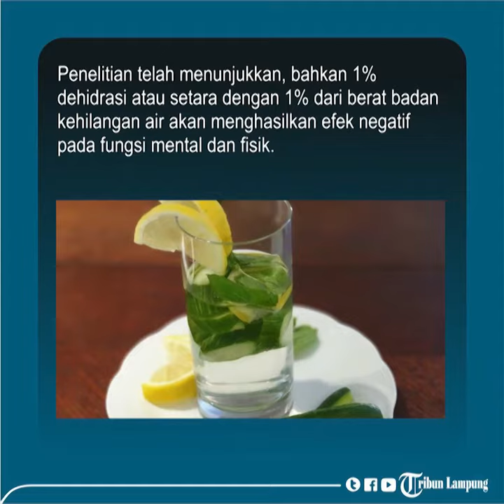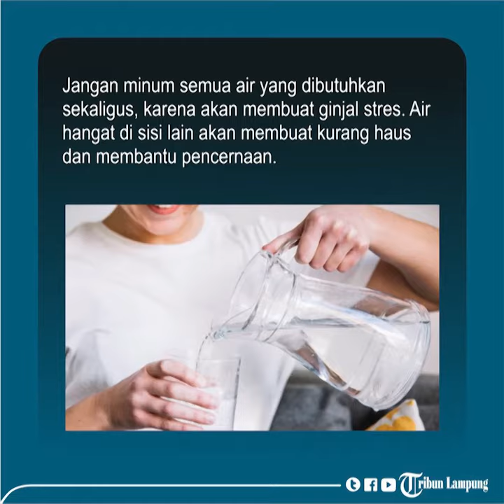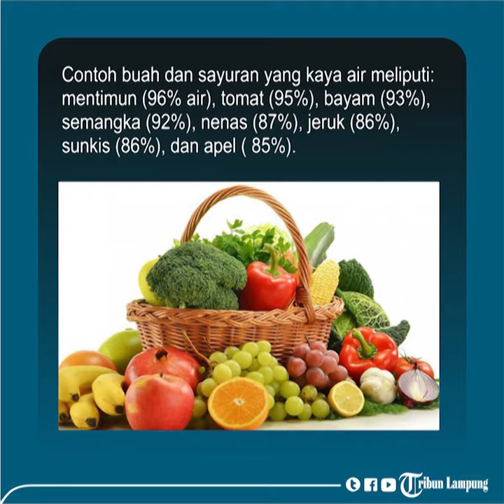Cara Menghindari Dehidrasi Selama Ramadhan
TRIBUNLAMPUNG.CO.ID - Tribunners, apa kamu sudah rajin minum air ?
Tubuh kita membutuhkan cairan untuk menjalankan aktivitas.
Sehingga kita harus rajin meminum air ataupun minuman lainnya agar tidak dehidrasi.
Dehidrasi tidak hanya terjadi pada orang dewasa, namun anak-anak pun dapat mengalaminya.
Kekurangan cairan pada anak-anak, bisa menjadi masalah serius dan mungkin fatal jika tak segera diatasi.
Ini terjadi ketika jumlah cairan yang berlebihan hilang dari tubuh dan tidak cukup cepat digantikan.
Balita dan anak kecil cenderung lebih mudah mengalami dehidrasi, daripada orang dewasa dan anak-anak yang berusia lebih besar.
Tubuh manusia terdiri dari lebih dari sembilan puluh lima persen air, itulah kadar cairan yang perlu dijaga agar tubuh tetap berfungsi dengan baik.
Penyebab paling umum dehidrasi pada anak-anak adalah penyakit, seringkali dalam bentuk infeksi virus, seperti rotavirus, atau mungkin infeksi bakteri, seperti e coli atau salmonella.
Ketika seorang anak sakit, ia cenderung kehilangan nafsu makan dan minum, yang mengakibatkan minimnya konsumsi cairan.
Penyakit umumnya disertai dengan diare dan muntah, yang menghilangkan cairan penting bagi tubuh.
Jika kehilangan banyak cairan dari tubuh dan tidak diisi kembali pada tingkat yang sama, di saat itulah dehidrasi bisa terjadi.
Penyebab lain terjadinya dehidrasi pada anak-anak adalah parasit dan cuaca panas yang berlebihan.
Yang tidak boleh diabaikan adalah ketika anak-anak keluar beraktivitas di bawah terik matahari atau sangat aktif dalam waktu yang lama.
Jika anak-anak tidak makan atau minum selama lebih dari empat atau lima jam, mereka bisa berada dalam bahaya dehidrasi.
Anak-anak dan bayi memang dapat mengalami dehidrasi dengan cepat, sehingga sangat penting untuk selalu memantau perilaku makan dan minum mereka dengan cermat.
Cara terbaik untuk menghindari dehidrasi adalah dengan minum air setiap hari.
Kita juga bisa memenuhi kebutuhan cairan dengan mengonsumsi cairan lain seperti jus, dan dengan mengonsumsi makanan juga.
Meski demikian, air minum biasa adalah yang paling efektif.
Jika sangat sulit memenuhi kebutuhan cairan saat anak atau bayi sakit, segeralah berkonsultasi dengan dokter sebelum terlambat.
Balita dengan dehidrasi umumnya akan mendapat perawatan dengan bubuk elektrolit oral, dicampur dengan air, yang meliputi cairan, gula, dan bahan kimia yang akan membuat tubuh mereka kembali seimbang.(*)

Artikel ini telah tayang di Kompas.com dan tribun-bali.com

Videografer Tribunlampung.co.id/
Gusti Amalia